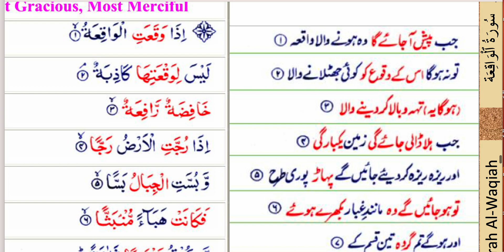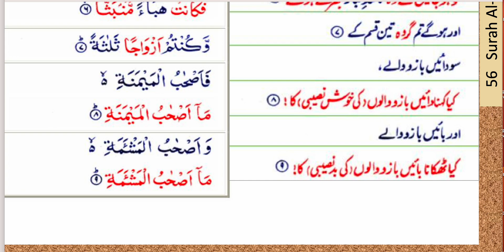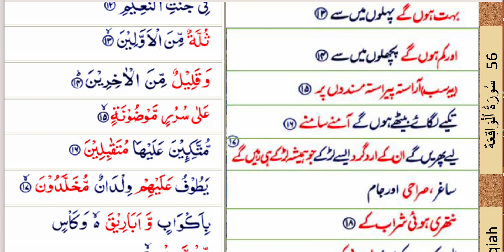Surah 56 urdu translation practice